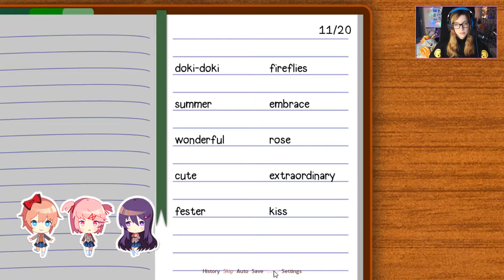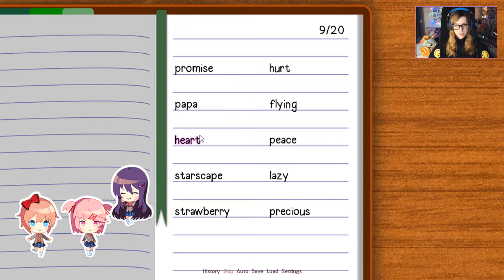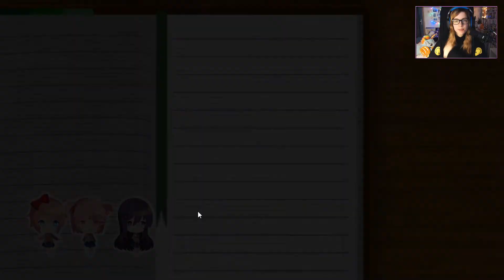DOKI DOKI LITERATURE CLUB #08 - Irgendetwas stimmt nicht... | Let's Play DDLC (Deutsch/German)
LET'S PLAY: DOKI DOKI LITERATURE CLUB
#08 - Irgendetwas stimmt nicht..

Hallo ihr lieben! Ich hoffe ihr hattet wunderschöne Weihnachten und besinnliche Festtage mit euren Liebsten :)

Weiter geht es mit DDLC und wir müssen herausfinden was mit unseren Freundin Sayori los ist, denn sie verhält sich etwas seltsam..

Plattform:
PC